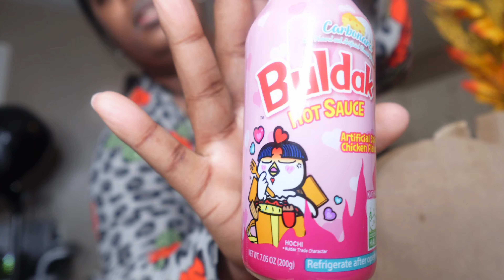Vlogmas | Mother & Daughters Date Night + Took Me All Day to Do This + Working on a Healthy Gut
Hello Fierce Babes

In Today's video. It's Date Night with my Daughters... Count Down for the holiday... . It's time to upgrade my life.

WE'RE FIERCE IN OUR OWN LIL WAY

Live
Love
Laugh & Pray

Fierce.House
Nesh_fierce_30